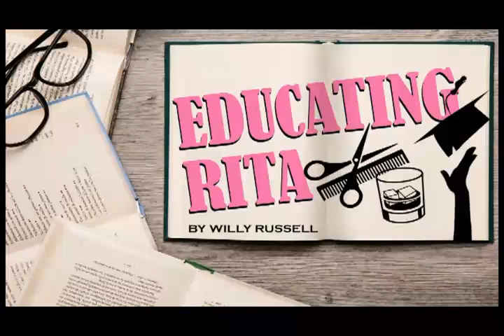Educating Rita by Willy Russell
A sparky and touching portrayal of the relationship between a working-class Open University student and her alcohol-fuelled tutor.

Willy Russell's award-winning comedy stars Laura Dos Santos as Rita and Bill Nighy as Dr Frank Bryant.

Adapted by Willy Russell from his play originally commissioned by the Royal Shakespeare Company, which premièred at the Warehouse theatre, London in 1980.

Director: Kirsty Williams